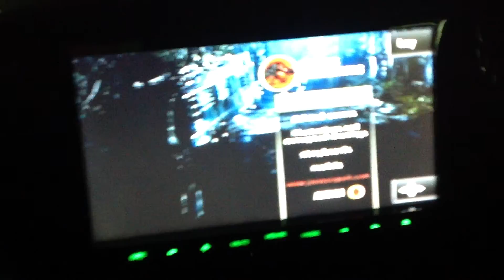KT1 KT2 030